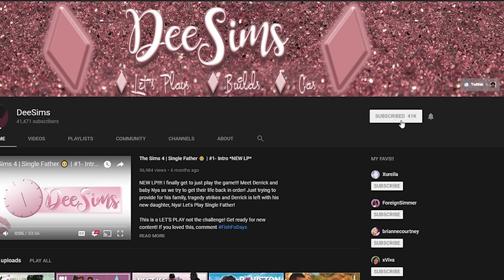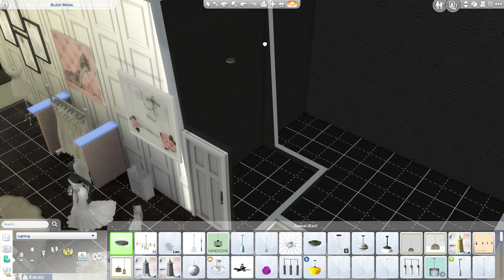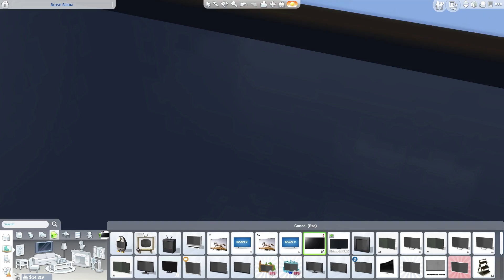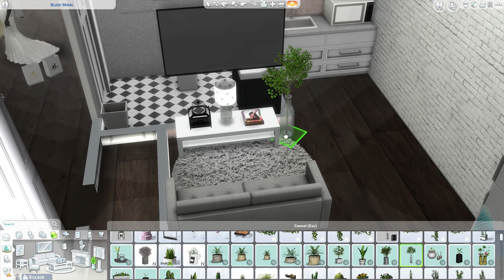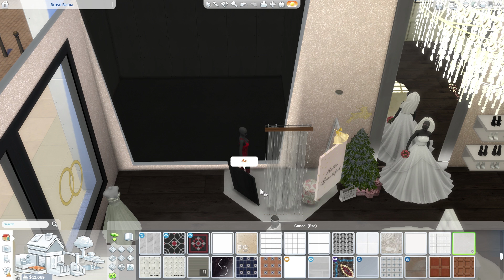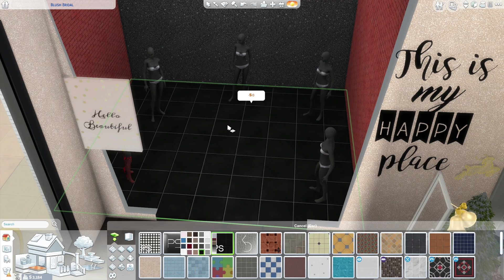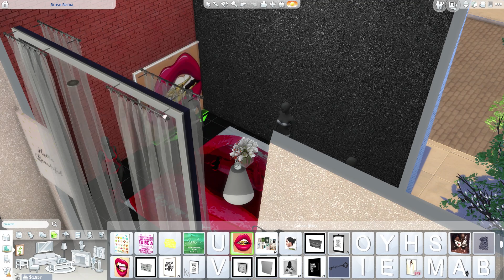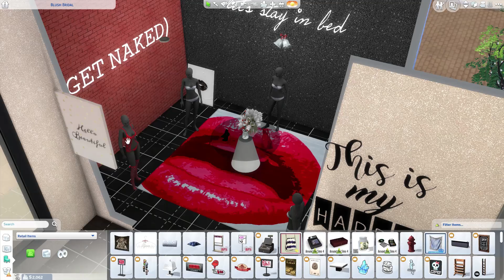🎀 Meadow's Life 🎀 #7 EXPANSION!!!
This is a little bit different! Let me know if you like this type of episodes. BLUSH got expanded and it looks nice! What else can we add to the boom boom room? If you liked this part,

**Social Media**
Sims 4 Gallery: DeeSims2